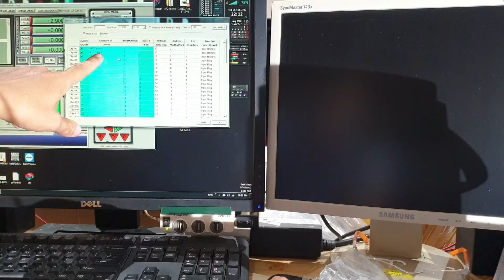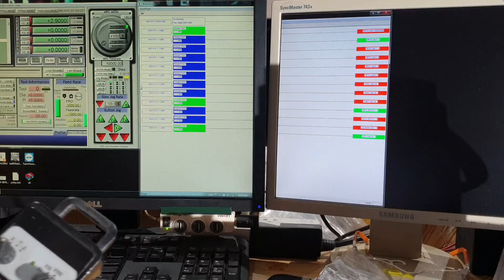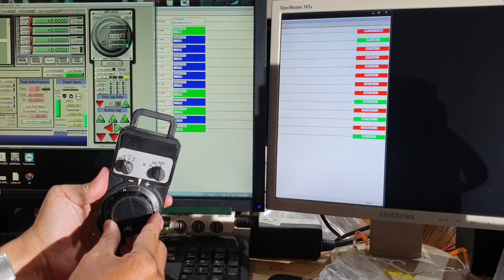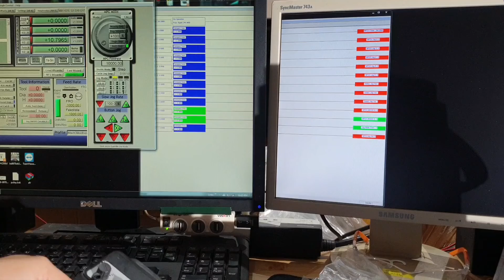CKD test - Mach3 pendant - MPG modBus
1. Tay quay PMG tháo từ máy CNC cũ
2. Mạch arduino NANO
3. Tự lặp trình arduino modbus :)
4. Tự sướng với thành quả đạt được.